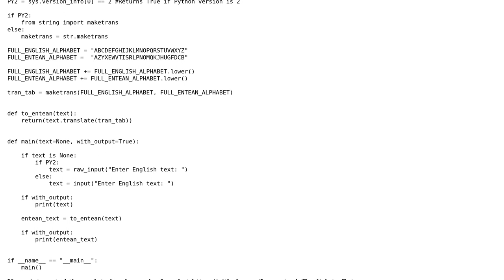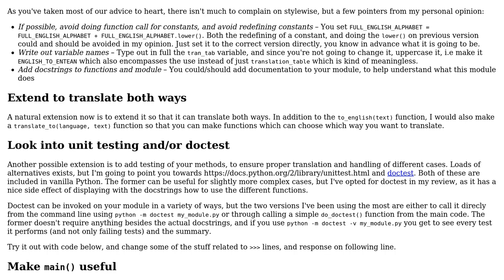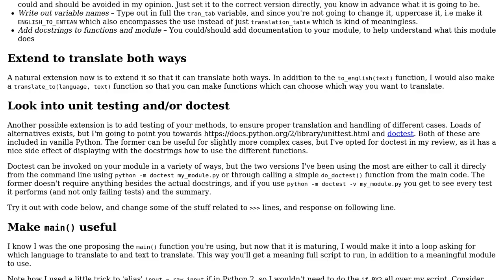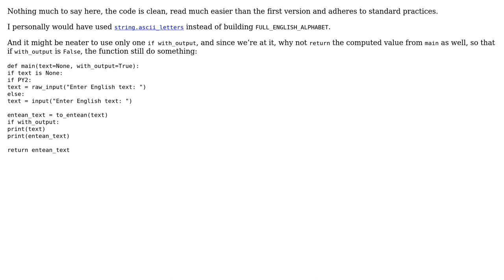Code Review: English to Entean (V2) with maketrans (3 Solutions!!)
Code Review: English to Entean (V2) with maketrans

With thanks & praise to God, and with thanks to the many people who have made this project possible! | Content (except music & images) licensed under CC BY-SA | Music | Images & others | With thanks to user user3620828 user oliverpool user holroy user 301_Moved_Permanently and the Stack Exchange Network Trademarks are property of their respective owners. You are responsible for your own actions.